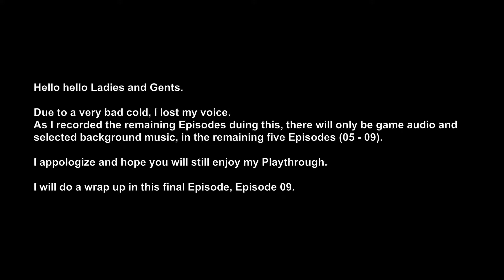Deponia : Playthrough : Episode : 09 : The End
Story line (text from Steam)
A fantastic comedy adventure that revolves around a crazy love story of Rufus and Goal.
In Deponia, the world has degenerated into a vast garbage dump, in which the crotchety
Rufus ekes out his sorry existence.

He is part of the lowest social class, doomed to live his life in literal mountains of
trash. He hopes for an opportunity to get into the world of the rich, who live in a
floating city high above the clouds.

Fate seems to smile on the snotty good-for-nothing when one day the attractive lady named
 Goal from the higher sector plummets into one of the trash heaps. Rufus decides to help
the young woman out by taking her back to her husband. When he notices that Goal's husband
 is a dead ringer for himself, he hatches a diabolical scheme to gain access to the upper
world. However, things don't work out quite as planned, since he has feelings for the
beauty which limits his usual unscrupulousness.

Help Rufus, the poor boy from the junkyard, to win over the girl from heaven.
Only with this rich girl from his dreams he might be able to escape Deponia and,
unexpectedly, to save the planet.

Play through approach
# One Episode per week of game play
# Maximum five weeks of play through
# Hereafter a wrap up to continue or finding a new game

Resume of this Episode
# Finding Ms. Goal - again
# Replacing Ms. Goal Cartridge
# The End

Background/Time-lapse music information:
Track 01 Royale by Josh Lippi & The Overtimers
Track 02 Riverie by Quincas Moreira
Track 03 Lonely Troutman by William Rosati
Track 04 Mamas by Josh Lippi & The Overtimers
Track 05 Silence for a Film by ann annie
Track 06 Soft Blossom by ann annie
Track 07 Marianas by Quincas Moreira

PC Specs
Intel® Core™ i5-9600
NVIDIA® GeForce® GTX 1070 ROG
2 Extended Samsung 27" Monitors
SteelSeries Artic5 Headset
Blue Yeti Blackout Microphone
Flagpower LED Keyboard and ComboMouse